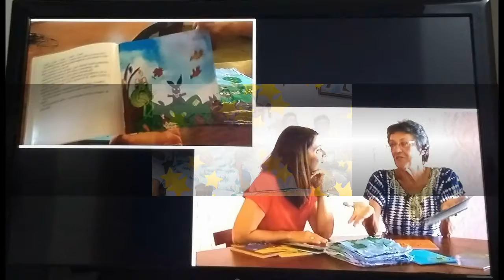IRAY GALRÃO - FELIZ ANIVERSÁRIO